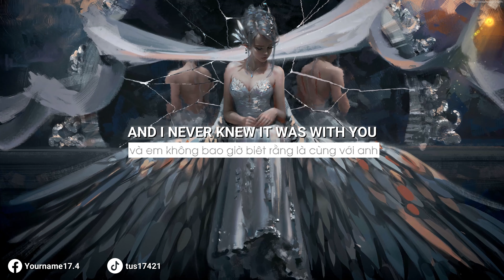𝙒𝙊𝙉𝘿𝙀𝙍𝙁𝙐𝙇 𝙐 𝙕𝙀𝘼𝙇𝙊𝙏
Dear Artists, Producers and Brands! ENDS 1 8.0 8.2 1 is a non-profit channel whose sole purpose is to promote music and artwork, if you feel dissatisfied and want to take down your music/artwork, please contact Contact us via email " " directly before doing anything and we will respectfully remove it immediately.
      Maxim I like and want to send to everyone ^^.
Live simply and die peacefully
Sống đơn giản , chết thanh thản

단순하게 살고 평화롭게 죽는다
シンプルに暮らし、平和に死ぬ
عش ببساطة وتموت بسلام
Leef eenvoudig en sterf vreedsaam
Jeto thjesht dhe vdis në paqe
በቀላሉ ኑሩ እና በሰላም ይሞቱ
Ապրեք պարզ և խաղաղ մեռնեք
Sadə yaşa və dinc öl
Żyj prosto i umieraj spokojnie
ساده زندگی کنید و با آرامش بمیرید
সহজভাবে বাঁচুন এবং শান্তিতে মরুন
Bizi besterik gabe eta bakean hil
Жывіце проста і мірна памірайце
Živite jednostavno i umrite mirno
Viva com simplicidade e morra em paz
Живейте просто и умирайте спокойно
Viure senzillament i morir en pau
Pagpuyo nga yano ug mamatay nga malinawon
Campà simpliciamente è more tranquillamente
Živite jednostavno i umirite mirno
תחיה פשוט ותמות בשלום
Lev enkelt og dø fredeligt
Einfach leben und friedlich sterben
Elage lihtsalt ja surege rahulikult
Mabuhay nang simple at mamatay nang payapa
Libje gewoan en stjer fredich
Beò gu sìmplidh agus bàsachadh gu sìtheil
Vive sinxelamente e morre en paz
იცხოვრე მარტივად და მოკვდე მშვიდობიანად
સરળ રીતે જીવો અને શાંતિથી મરો
Leef eenvoudig en sterf vredig
Viv tou senpleman epi mouri nan lapè
Rayuwa cikin sauƙi kuma ku mutu lafiya
E noho maʻalahi a make me ka maluhia
आराम से जियो और चैन से मरो
Ua neej nyob yooj yim thiab tuag nyob kaj siab lug
Élj egyszerűen és halj meg békésen
Ζήσε απλά και πέθανε ειρηνικά
Lifðu einfaldlega og deyðu friðsamlega
Na -ebi ndụ dị mfe ma nwụọ n'udo
Hidup sederhana dan mati dengan damai
Beo go simplí agus bás go síochánta
Vivi semplicemente e muori in pace
Urip kanthi gampang lan mati kanthi tentrem
ಸರಳವಾಗಿ ಬದುಕಿ ಮತ್ತು ಶಾಂತಿಯುತವಾಗಿ ಸಾಯಿರಿ
Қарапайым өмір сүріңіз және бейбіт түрде өліңіз
រស់នៅដោយសាមញ្ញហើយស្លាប់ដោយសន្តិភាព
Baho byoroshye kandi upfe amahoro
Bi hêsanî bijîn û bi aştî bimirin
Жөнөкөй жашаңыз жана тынч өлүңүз
Vivere simpliciter sed morte placida,
ໃຊ້ຊີວິດແບບລຽບງ່າຍແລະຕາຍຢ່າງສະຫງົບ
Dzīvo vienkārši un mirsti mierīgi
Gyvenk paprastai ir mirsi taikiai
Live einfach a stierf friddlech
Hidup dengan sederhana dan mati dengan damai
Liveивеј едноставно и умри мирно
Miaina tsotra ary maty am-pilaminana
ലളിതമായി ജീവിക്കുക, സമാധാനപരമായി മരിക്കുക
Għix sempliċement u miet fil-paċi
Kia ora noa ka mate ma te rangimarie
फक्त जगा आणि शांतपणे मर
ရိုးရိုးရှင်းရှင်းနဲ့အေးအေးချမ်းချမ်းသေပါစေ
Энгийн амьдарч, амар тайван үх
Lev enkelt og dø fredelig
बस बाँच्नुहोस् र शान्तिपूर्वक मर्नुहोस्
Khalani ndi moyo wosalira zambiri ndikufa mwamtendere
ସରଳ ଭାବରେ ବଞ୍ଚ ଏବଂ ଶାନ୍ତିରେ ମର |
په ساده ډول ژوند وکړئ او په سوله کې مړه شئ
Vivre simplement et mourir paisiblement
Elä yksinkertaisesti ja kuole rauhallisesti
ਸਾਦਗੀ ਨਾਲ ਜੀਓ ਅਤੇ ਸ਼ਾਂਤੀ ਨਾਲ ਮਰੋ
Vivu simple kaj mortu pace
Trăiți simplu și muriți pașnic
Ola faigofie ma oti filemu
Žijte jednoduše a umřete mírumilovně
Живите једноставно и умрите мирно
Rarama zvakapusa uye ufe murunyararo
سادگيءَ سان جيئو ۽ آرام سان مري وو
සරලව ජීවත් වී සාමකාමීව මිය යන්න
Žite jednoducho a umierajte pokojne
Živite preprosto in umrite mirno
Si fudud u noolow oo nabad ku dhin
Phela bophelo bo bonolo 'me u shoe ka khotso
Hirup saderhana sareng paéh karapihan
Ishi kwa urahisi na ufe kwa amani
Оддӣ зиндагӣ кунед ва оромона бимиред
எளிமையாக வாழ்ந்து அமைதியாக இறக்கவும்
Гади яшәгез һәм тыныч үлегез
Vive con sencillez y muere en paz
సరళంగా జీవించండి మరియు ప్రశాంతంగా చనిపోండి
อยู่อย่างเรียบง่ายและตายอย่างสงบ
Basit yaşa ve huzur içinde öl
Lev enkelt och dö i fred
简单地活着，平静地死去
簡單地活著，平靜地死去
Simplyönekeý ýaşa we rahat ýaşa
Живіть просто і спокійно вмирайте
سادگی سے جینا اور سکون سے مرنا۔
ئاددىي ياشاڭ ۋە خاتىرجەم ئۆلۈڭ
Oddiy yashang va tinch o'ling
Byw yn syml a marw'n heddychlon
Phila ngokulula kwaye ufe ngoxolo
לעבן סימפּלי און שטאַרבן פּיספאַלי
Gbe laaye ki o ku ni alafia
Phila kalula futhi ufe ngokuthula .